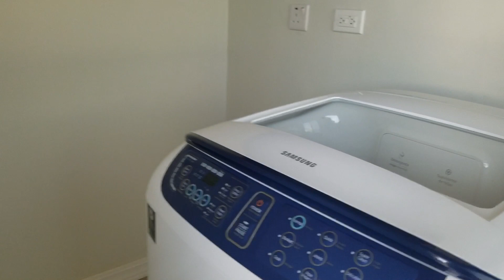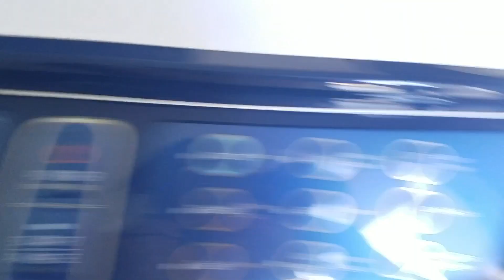SPACIOUS 2 Bedroom Homes now available!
HEY OG fam!

Here we have another house hunting/living in Jamaica video. The word is out! This small development ; WEST ISLE HOMES, is located on the outskirts of Little London in Westmoreland on Mango Hall Road (Jamwest Adventure Park is on the the same road). Nice home to be used for investment or personal living.

Quick points to note.  The development will feature the following:

(20) 2 bedrooms and 2 baths
(6) 3 bedrooms and 2 baths
Pool
Gated entrance
Play area

Ms. Kerrian Murray

TIME STAMPS:
0:00 Intro
1:52 Sceneric Journey to Westmoreland
3:14 Arrival, Property Tour and Information
8:48 House tour
15:09 Information on additional features
17:23 Cost of the Homes and More

WANT TO SEE MORE VLOGS. CHECK THESE OUT

FOLLOW ME 😁